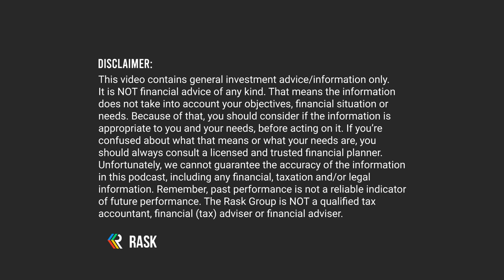A field guide for income investing in property debt, ft. Qualitas' Andrew Schwartz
This episode of The Australian Investors Podcast features Andrew Schwartz, founder of Qualitas.

Qualitas is a specialist private debt investment firm and property financier.

How do the Qualitas funds work?

Qualitas allows large-scale developers, investors and property-focused institutions get financing for their projects. For example, a 65% LVR loan for two years maturity.

Qualitas then attracts investors, who contribute capital either into the wholesale funds or its listed trust (QRI), seeking reliable income in the form of distributions. The investors, like those who buy into QRI, benefit from the regular interest payments being 'passed through' the funds back to them.

In this way, Qualitas' QRI isn't the type of managed fund that would be expected to achieve substantial year-on-year growth, but more-so an investment for income purposes. The **Qualitas Real Estate Income Fund** (ASX: QRI) is a retail-friendly version of its unlisted funds (which are wholesale investor only). QRI allows people with an ASX brokerage account to buy into a Listed Investment Trust (LIT) backed by these mortgages. QRI is designed to pay dividends every month.

In this episode, Owen Rask & Andrew Schwartz talk about:

- Andrew's lessons learned from the '87 crash, early '90s recession & the GFC
- The ins-and-outs of alternative property lending in Australia, and why the opportunity is substantial
- How private debt funds work and why property developers choose Qualitas for their banking needs
- The ways Andrew and his team ensure they are lending to respected and reliable borrowers (i.e. risk reduction)
- The difference between mezzanine and senior debt inside the 'CRE capital stack'

This is a great episode for investors looking to learn about property and alternative sources of income in a portfolio.

Join Owen’s Rask Invest – A $100 off Rask’s ASX research for Investors Podcast listeners

To get 6 months of Owen and the Rask analyst team’s ASX research, [join Rask Invest by clicking here]